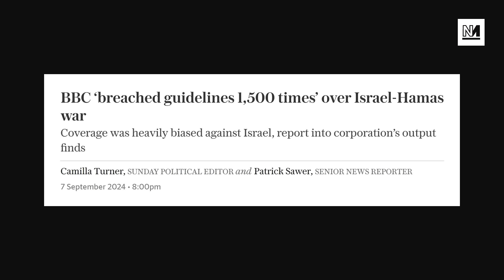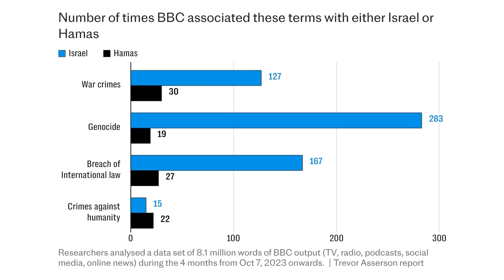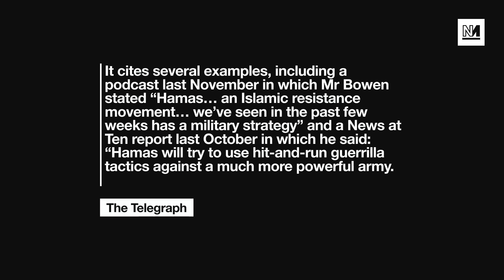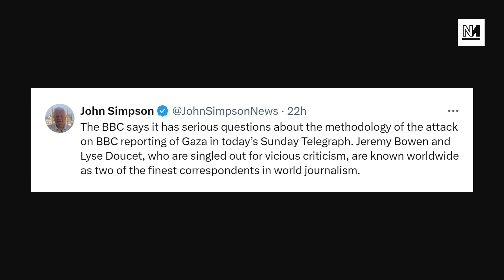BBC Accused Of Pro-Palestine Bias